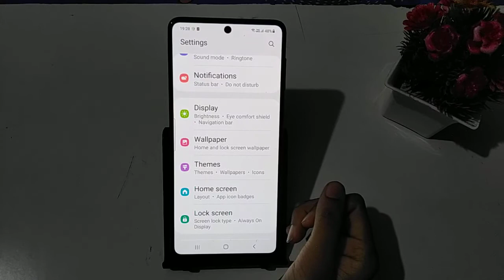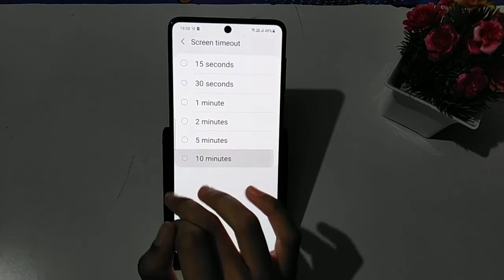How to change screen timeout in Samsung galaxy S20 FE – [Hindi]